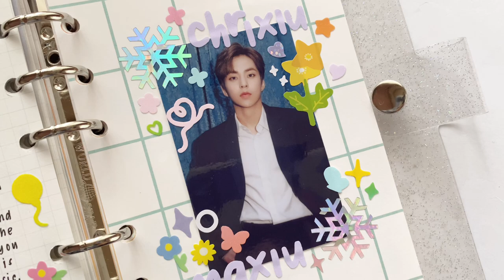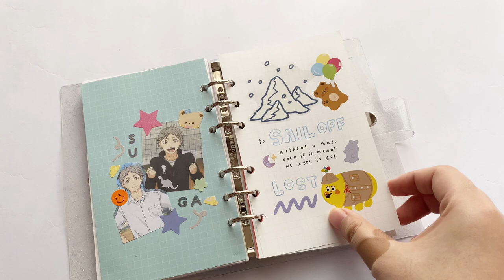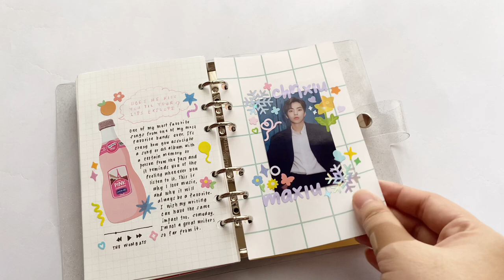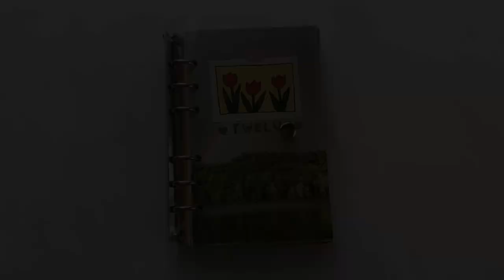relaxing binder journal flip through ☻ finished journal no. 12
✧･ﾟ: *✧･ﾟ:*  *:･ﾟ✧*:･ﾟ✧

got requests to do a journal flip through since my last journal video and here it is! I hope you'll enjoy it, maybe take some inspiration, and like the song I used. here's to the pages we will write! ^^

also, thank you so much friends - there are 20,000 of us now. thank you for taking a few minutes of your day to hang out with me whenever you watch my videos, and I'll always thankful that we're sharing this safe space. let's be friends for a long time! :)

｡･ﾟﾟ･ 𝙨𝙤𝙘𝙞𝙖𝙡𝙨:
» ig: inalouisem / 40pens (journal)